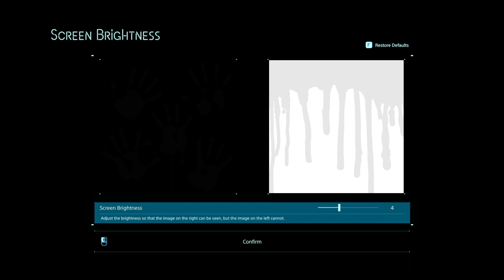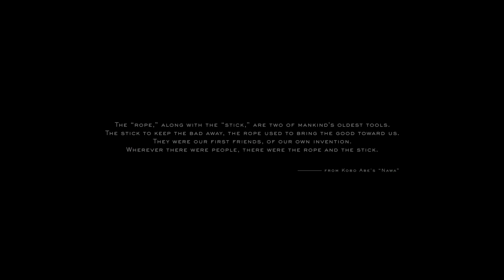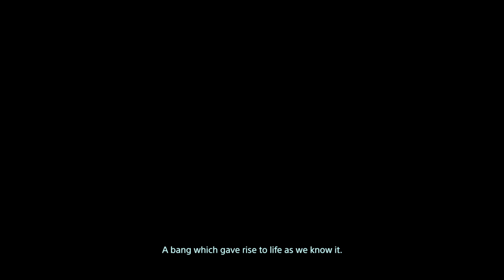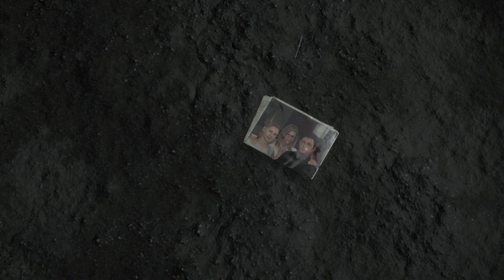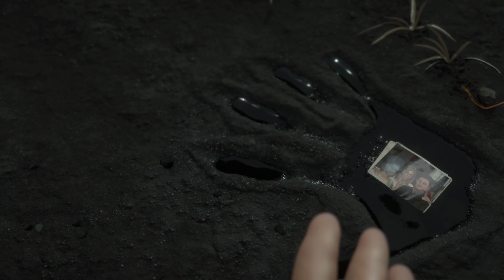Dane ACTUALLY Plays: Death Stranding [P1]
April fools?? No april fools?

been a long time coming
lets goooo